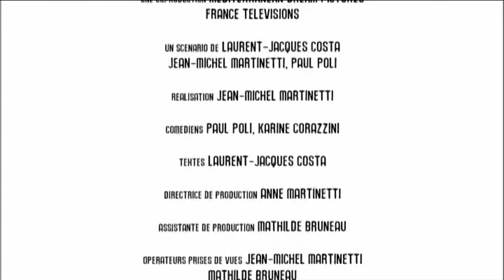Fora di Strada: sur les pentes du Renosu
Dans cet épisode de Fora di strada,  Paul et Karine s’aventurent sur les pentes du Renoso, dans un décor minéral somptueux, dressé à la verticale. Près du sommet, ils découvrent un lac aux eaux sombres et profondes : le lac de Bastiani…